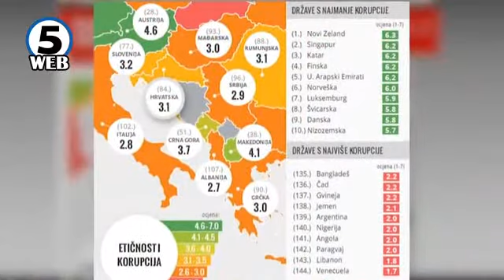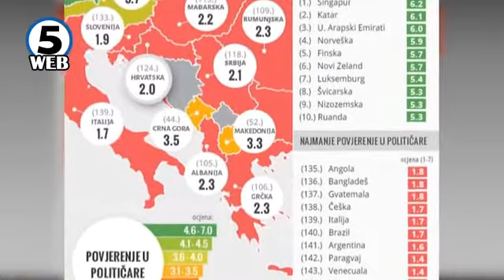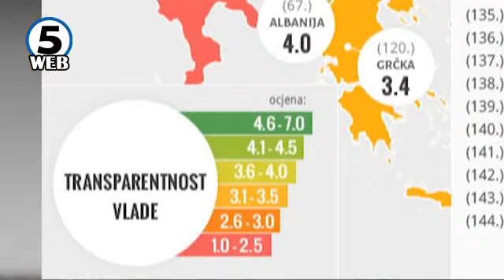Македонија економски лидер во регионот